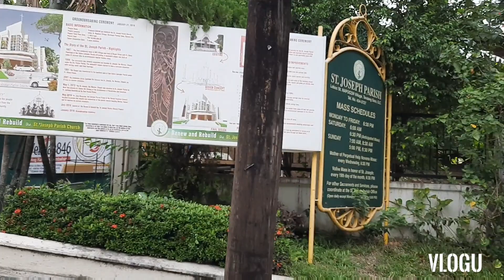ganito new normal